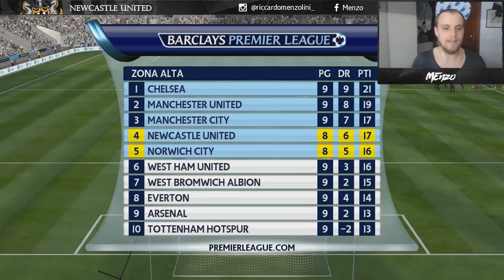QUESTA SQUADRA NON MOLLA MAI!| FIFA 16 CARRIERA ALLENATORE NEWCASTLE - EP. 5 [LEGGENDA]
Menzo.